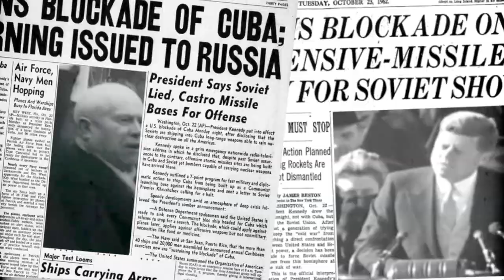Top Secret U-2 Spy Planes | The Cuban Missile Crisis I Day 02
On October 17th, 1962, the U2 Dragon Lady spy plane yield more alarming pictures of Cuban missile sites and President Kennedy is urged to restrain his dogs of war.

Hosted by: Indy Neidell
Written by: Spartacus Olsson
Director: Astrid Deinhard
Producers: Astrid Deinhard and Spartacus Olsson
Creative Producer: Joram Appel
Post-Production Director: Wieke Kapteijns
Research by: Spartacus Olsson
Edited by: Daniel Weiss
Sound design: Marek Kaminski